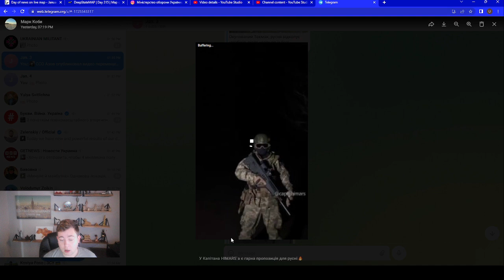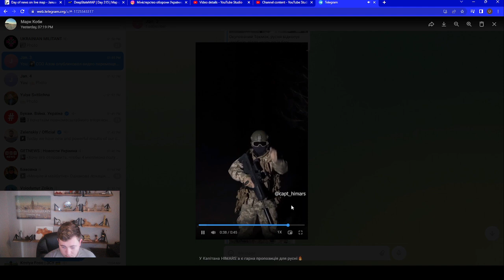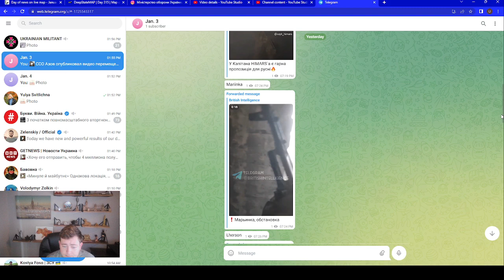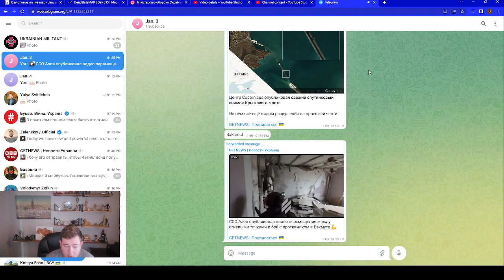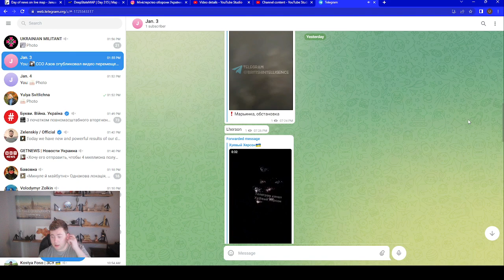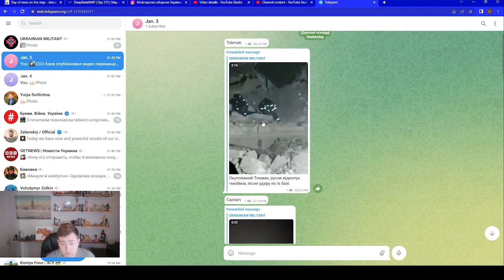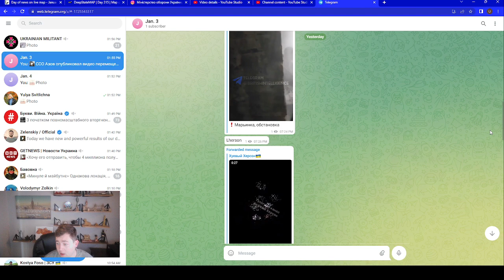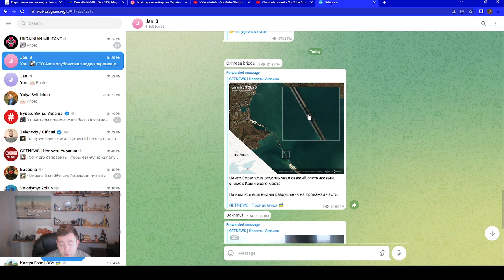War in Ukraine Updates for January 3, 2023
War in Ukraine Updates for January 3, 2023  @ukraine.past.present.future

This channel is focused on war updates and discussions of military development in Ukraine.

Makar K., the author is Ukrainian American who lives in the US for almost 10 years.

The author plans to produce 1 video on a daily basis.

The author condemns Russian aggression against Ukraine.

Why Kreminna is so important city for both Russia and Ukraine | War Updates:

The author offers a list of charity organizations in the description of each video to help Ukrainians in need.

Razom, Inc. is a 501(c)(3) organization. Donations and gifts are deductible to the full extent allowable under IRS regulations.
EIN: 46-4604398